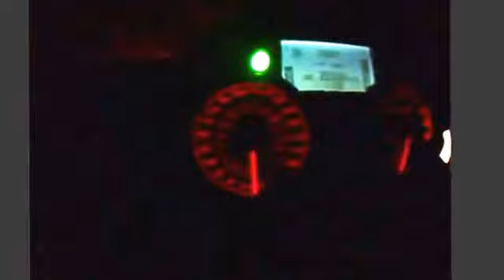ZX14 VS GODFATHER CAMARO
(Video from BIGBADKAWI) Ran into the Godfather Camaro while on vacation in Mexico smashin on the freeway 60/70 to 150/160 mph it was close by the skin of my teeth holy shit was that car fast..motorcycle fast , big ups bro thanks for runnin me..oh yeah the shot of the speedo at the beginning is for reference of just how fast the car was and thanks to his boys for helping us run a good race those federales aint no joke